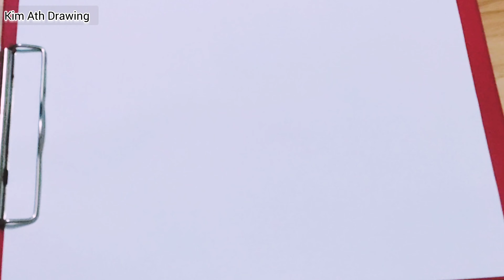How to draw letter R in 3D easy | Easy Drawing Tutorial